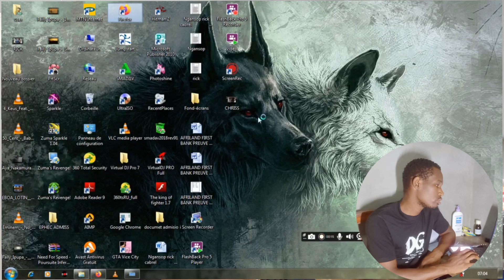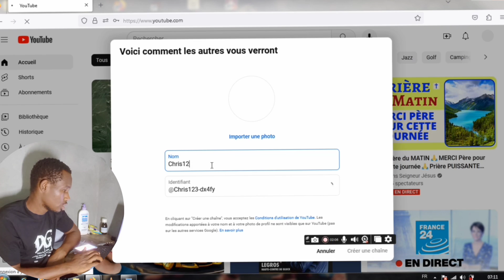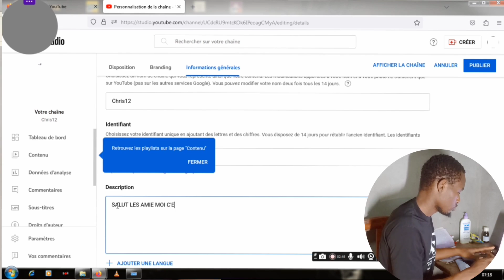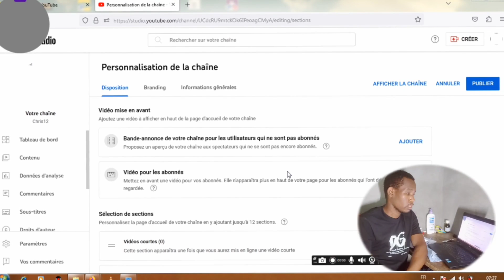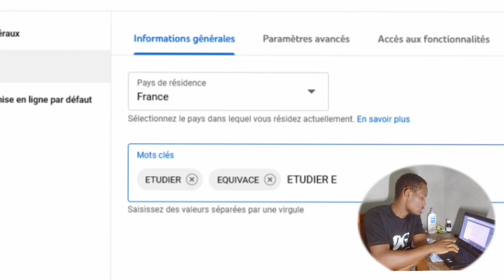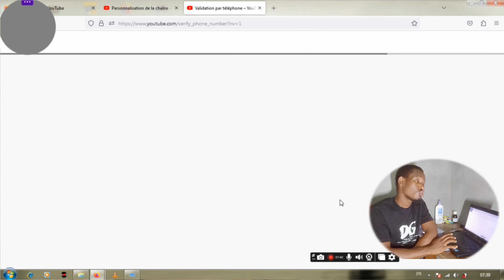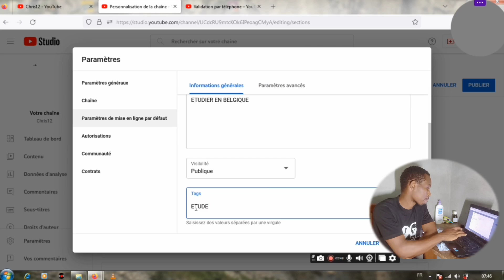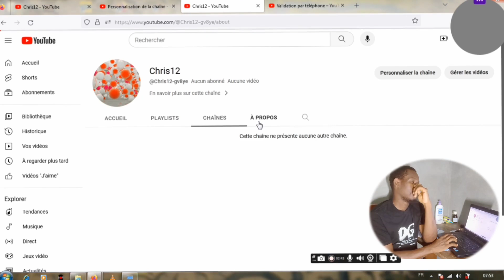Comment Créer une Chaîne YouTube sur Ordinateur (2024)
Comment Créer une Chaîne YouTube sur Ordinateur (2023)
Salut! C'est Rick de la chaîne Rick. J'espère que tu vas bien! Aujourd'hui je te montre le début pour te chaîne YouTube: Comment créer ta chaîne YouTube sur pc . Ce tutoriel pour permettre au jeune débutante de créé leur chaine YouTube eux sur ordinateur